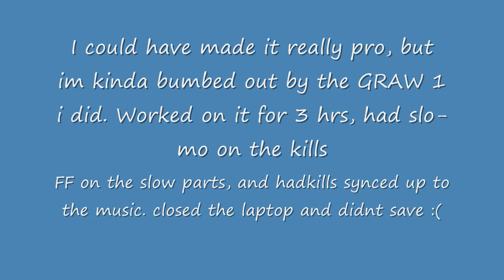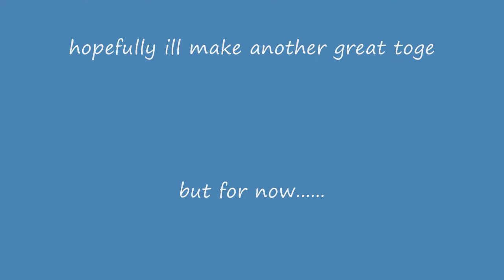Some kool call of duty killz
watch it
fag comments will be responded to in the same way they are said.